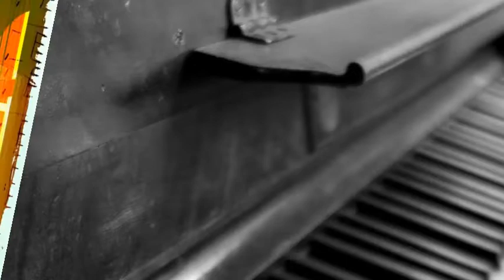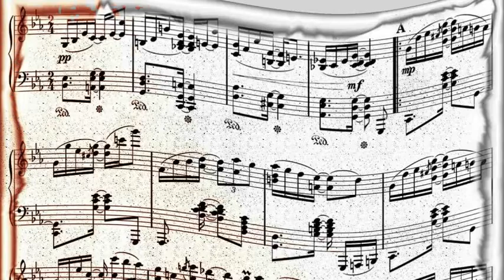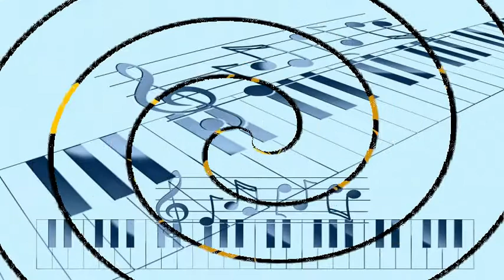Thelonius Monk - Little Rootie Tootie